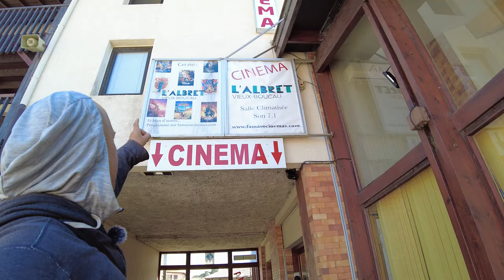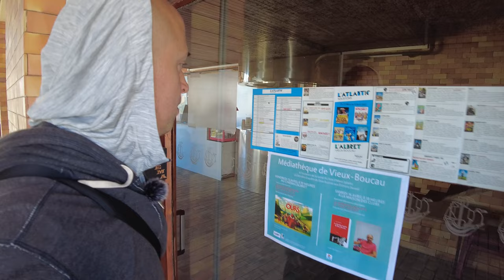from The Promised Land, Vieux-Boucau in France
In this video we explore the beautiful Vieux-Boucau in the West South of France on foot and use the drone DJI Mini 2 to explore abandoned buildings.

ABOUT MARTIN
Me and my vagabond cat Barsky live full-time in a van (heavily modified Hobby Vantana K60 Fs, more like an RV/motorhome) since 2018. We are nomadic and travel constantly to explore new places and new countries. None of us are a good fit for normal life. Me, I like abandoned places, amusement parks, aquariums, outdoor gyms, and just generally staying away from people. Barsky loves to munch on new cat snacks from different countries as well as exploring new neighborhoods. My cat is a free man and gets to walk free without a leash pretty much every day wherever we go.

For the moment we are in Europe but we have plans to start moving towards Asia and beyond.

GEAR USED
Filming, DJI Pocket 2 (acquired 2022)
Aerial/drone, DJI Mini 2 (CE/European, acquired 2022)
Mic, DJI Wireless Microphone (acquired 2022)
Laptop, Razer Blade Stealth 13 (acquired 2020)
Software, Adobe Premiere Pro v22